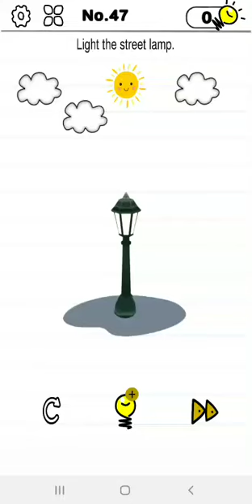Mind crazy level 47 / GAMEPLAY